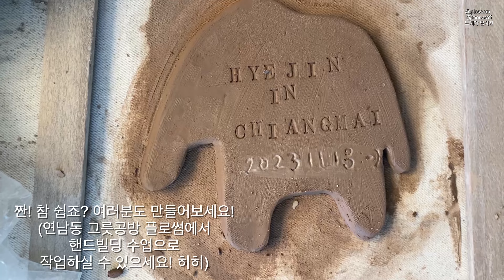[도예가 임혜진 | 슬기로운 도예 수업] 치앙마이 도자기 공방에서 코끼리 모양 도마 접시 만들기 | 판성형, 핸드빌딩, 도자기 도마 접시 만들기, 그릇공방 플로썸, pottery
안녕하세요! 도예가 임혜진입니다.
치앙마이 여행을 갔을때 치앙마이 도자기 공방에서 작업했던
코끼리 모양 도마 접시 만들기 과정 영상을 올려봅니다.
간단한 핸드빌딩 기법인 '판성형'을 이용해
코끼리 형태 도판, 도마 접시를 만들 수 있었습니다.

즐겁게 감상해 주세용^ㅡ^ 오늘도 행복한 하루 보내세요!

그릇공방 플로썸, 도예가 임혜진 올림 !

*안녕하세요 도예가 임혜진입니다. 유튜브를 통해 작업 영상, 일상 등을 업로드 합니다. 저는 연남동에서 개인 브랜드 공예샵, '바다 크래프트 샵' 과 도자 유리 공방 '그릇공방 플로썸' 을 운영중입니다.
* 그릇 공방 플로썸은 서울, 연남동에 위치한 도자기, 유리 공예 공방이에요!